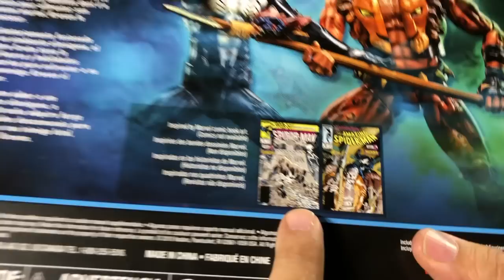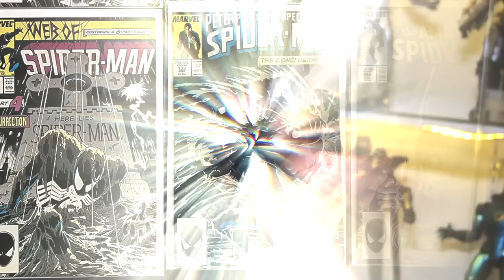Hasbro Marvel Legends Spiderman Kraven Last Hunt ► Juegos Juguetes y Coleccionables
Museo Art Toys Reseña Kraven Last Hunt Hasbro marvel legends, lo bueno, lo malo y lo mejor